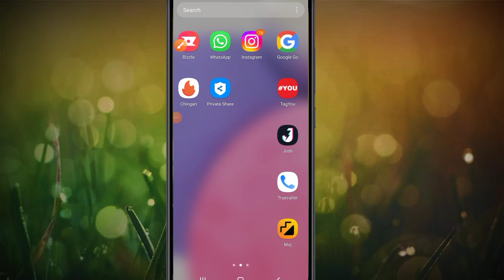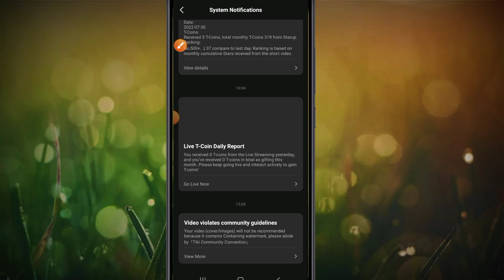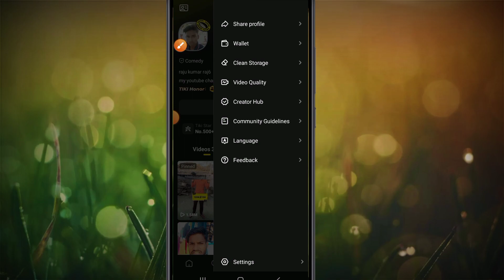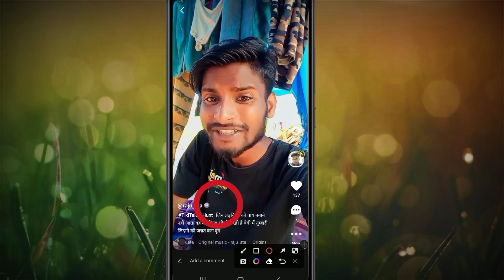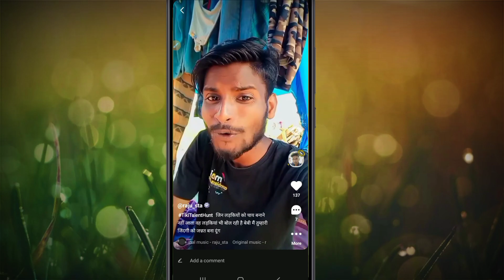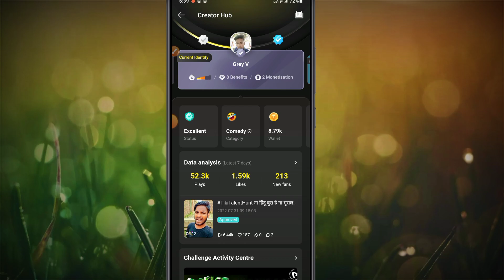Tiki app पागल हो गया है | tiki app par video unqualified ho raha hai | tiki app video viral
Hello friends aaj ke video me ham batayege tiki app bad update tiki app sabhi video ko unqualified kyun kar de raha hai bad update 2022 ?

Your Questions
tiki app video unqualified
tiki app video unqualified kyu ho raha hai
tiki app sabhi video unqualified kyu ho Raha hai
tiki app bad update
tiki app bad update aaya
tiki app no viral
tiki app par video viral kaise kare